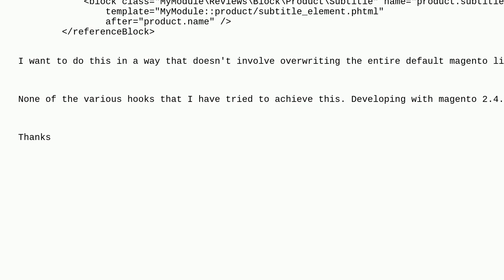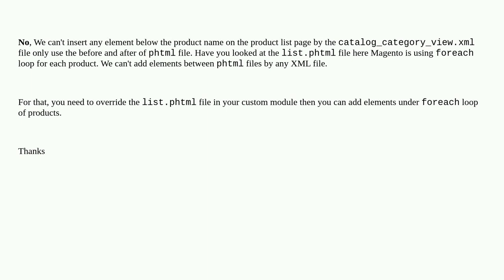Magento: How to add an element under each product name on category pages?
How to add an element under each product name on category pages?

A special thanks goes out to the awesome community

  magento2.4.6 blocks category magento2